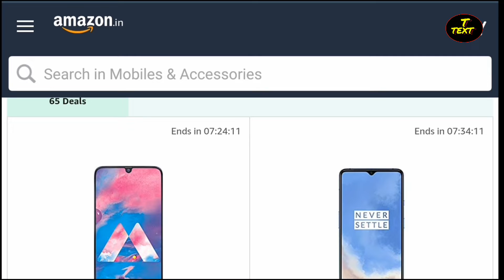Amazon Mega Sale Smartphone only R's 4,999. Technical Text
0- Smarphone Under R's 4,999
1- Samsung Galaxy M10s
2-  Bluetooth Speakers Under R's 999
3- t-Shirt Under R's 59
4-  Mobile Phone Under R's 9,999
5- Let 4K TV Only R's 9,999

Install and get R's. 201..

Follow on us Instragram!!!
Follow on us Google+!!!
Like my Facebook page!

THANKS.